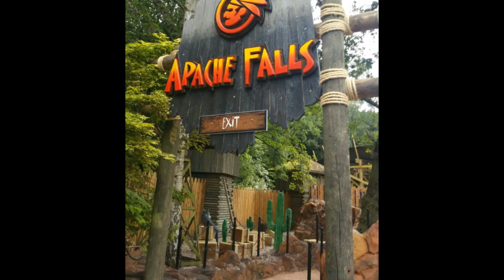Team CTB at Gullivers world (family day out)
Comedy travel outdoors havin fun with the family